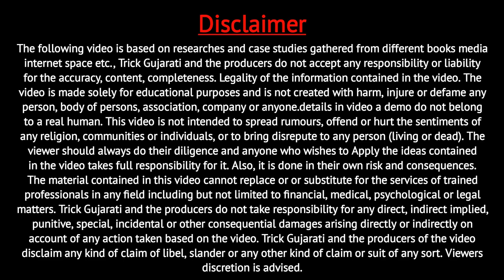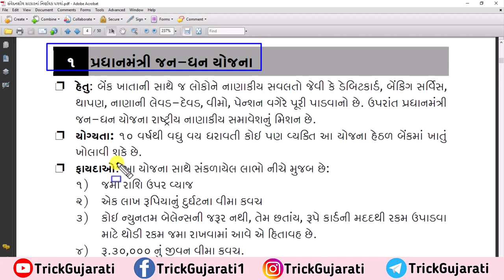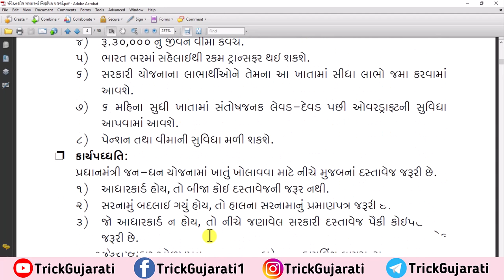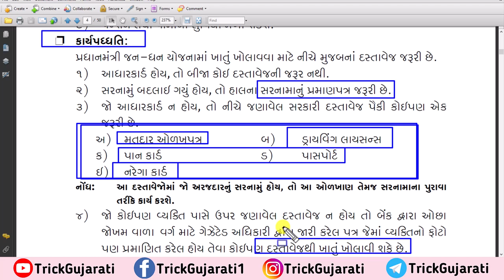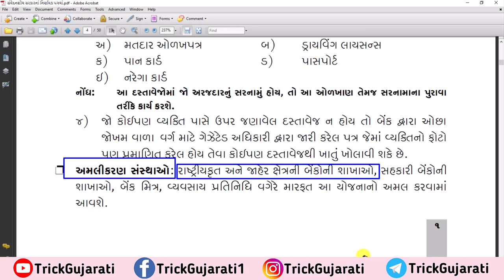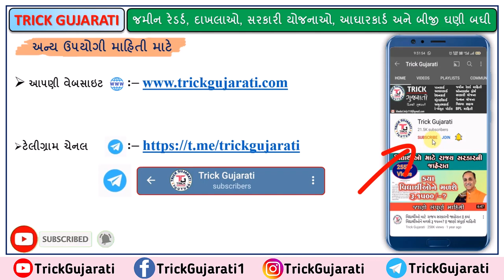jan dhan Yojana | PM Jan Dhan Yojana 2022 | Bank khatu kholavo zero Balance thi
jan dhan Yojana | PM Jan Dhan Yojana 2022 | Bank khatu kholavo zero Balance thi  @Trick Gujarati

મિત્રો આ વિડયોમાં પ્રધાનમંત્રી જન ધન યોજના વિશેની માહિતી આપવામાં આવેલી છે